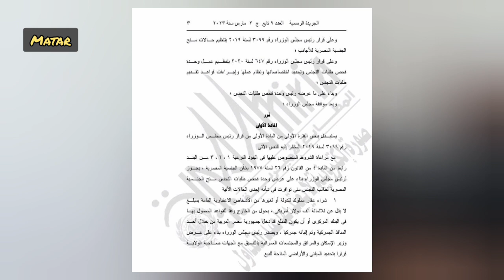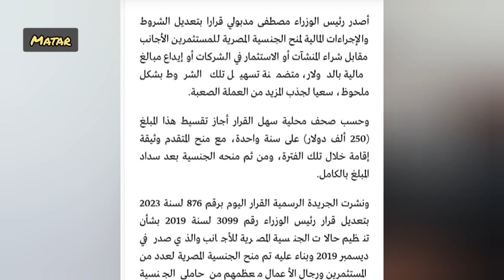عاجل | مقابل 250 الف دولار بيع الجنسية المصرية وبالتقسيط المريح.. !!